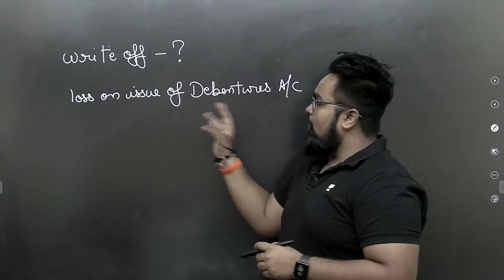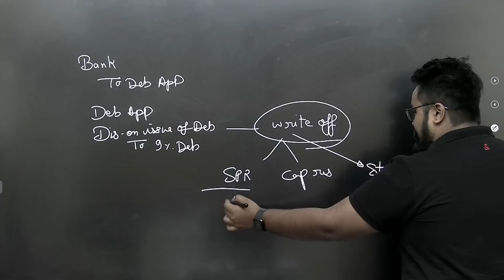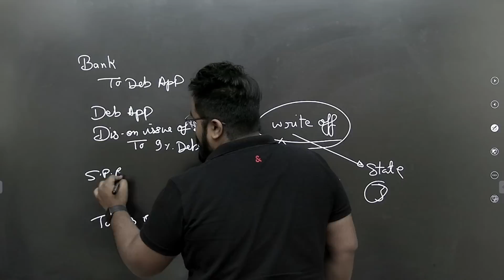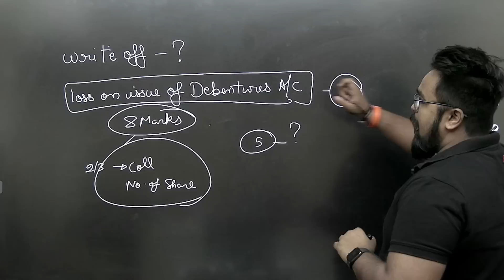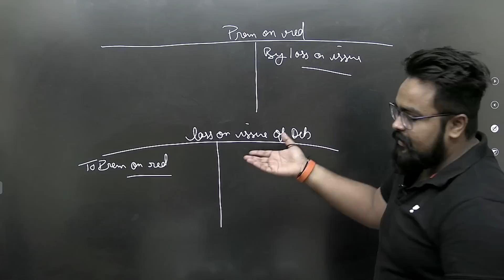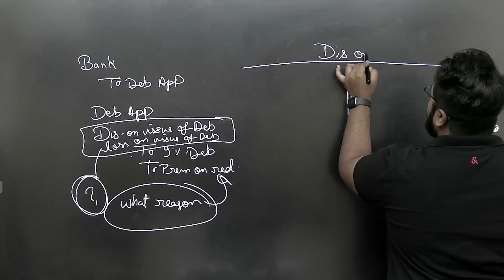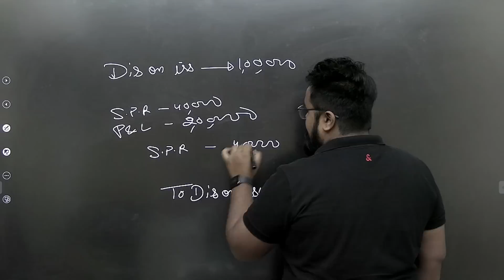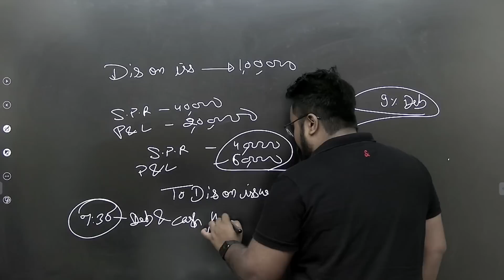CONFIRMED QUESTIONS issue of Debentures Account and Write off | Accounts Class 12